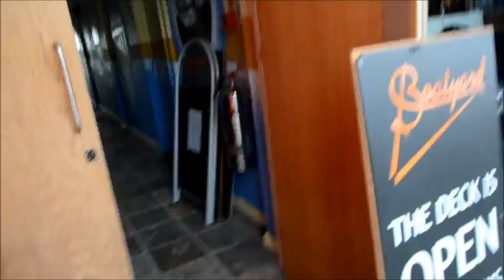Leigh Folk 'Festival' 2014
Don't expect bells,accordians and frumpy neckerchiefed Pagans. Check the thumbnails,right,to see that.  Not really about the fest... just crawling my way around the pubs and checking out any live music.